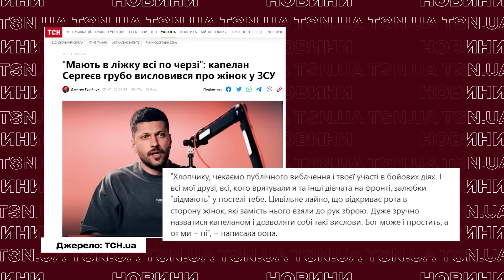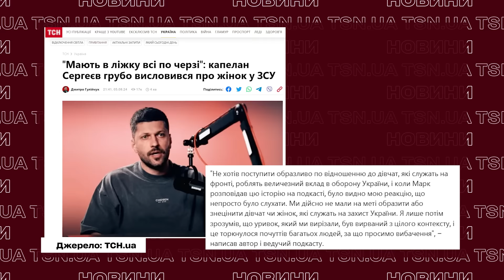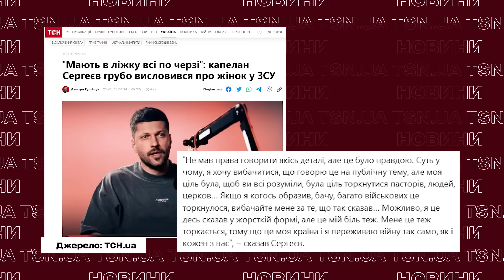"Мають в ліжку всі по черзі": капелан публічно принизив жінок у ЗСУ! Йому відповіли!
Новий гучний скандал! Капелан Марк Сергеєв зробив різку заяву про жінок в українській армії. Після цього Мережа буквально вибухнула коментарями. Не стрималися і українські захисниці. На висловлювання капелана відреагували парамедикиня Аліна Михайлова і не тільки. Водночас сам Сергеєв після грандіозного скандалу також мовчати не став. Що сказав капелан, як відповіли українські військовослужбовиці і чим врешті-решт закінчився скандал? Усі подробиці – дивіться в ексклюзиві TSN.UA.